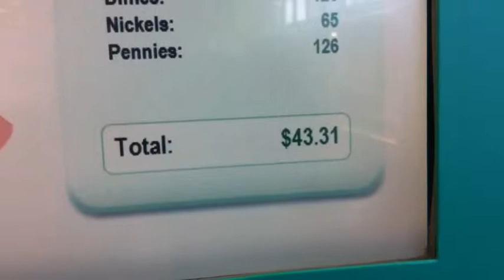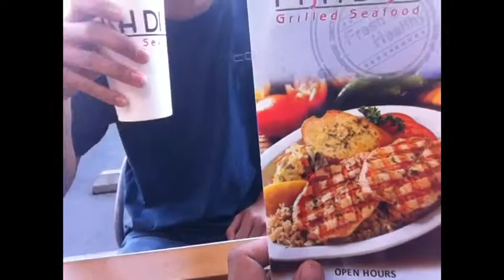Omg earl of sandwiches VLog #13